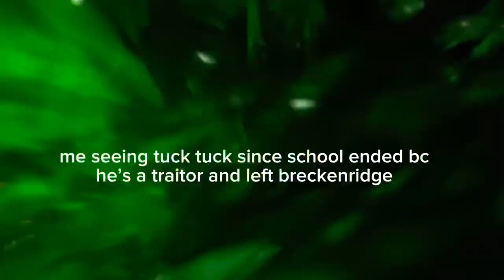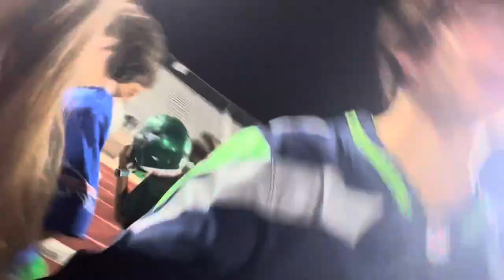fnl vlog 1